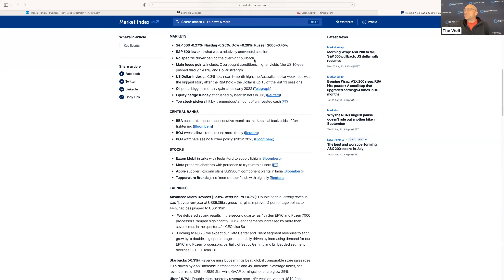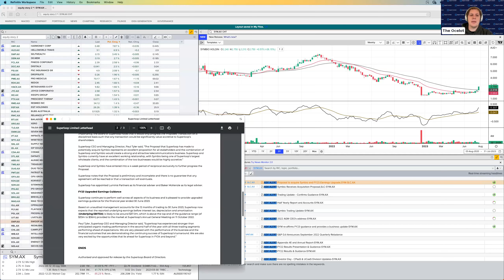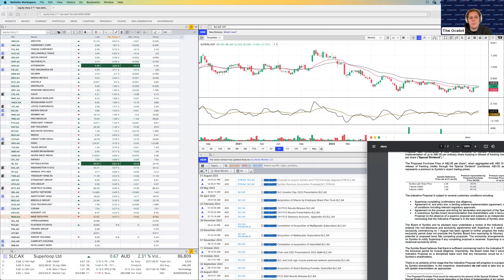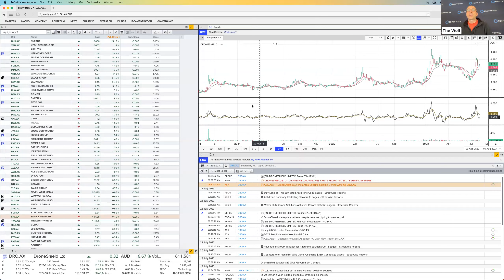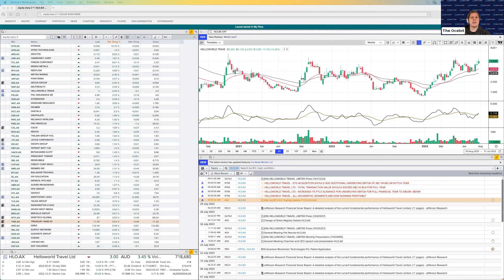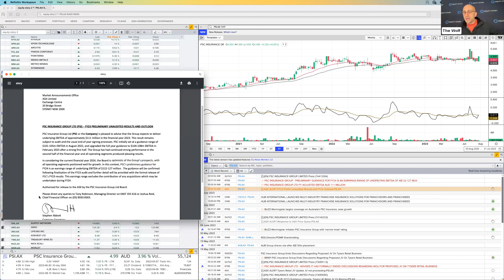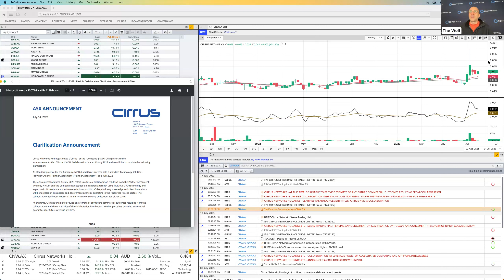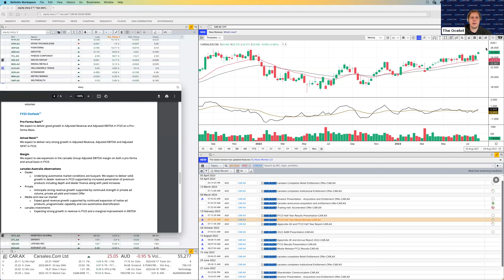Rates on hold & reporting season looms: is it time to breathe easy yet? Daily Trade Watch 2 Aug 2023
Daily Trade Watch Podcast: 21 July 2023 –  Equities Analyst Peter Kopetz (The Wolf) and Small Cap Specialist Claude Walker (The Ocelot) join forces to bring you 100% independent recommendations of the best shares to buy today, the shares to hold and the shares to sell. If you want to get the best recommendations for how to invest in Australian stocks based on full technical and fundamental analysis each day, Trade Watch is a 'must view' video.

Bit of profit taking last night on the NASDAQ, but no strong catalysts around for now. Couple of decent company upgrades this morning from PSI & HLO so they look good, especially PSI which looks like a potential buying opportunity technically and fundamentally. Looking to accumulate some good stories that have been recently mentioned in our video which are still looking very strong technically such as SDR.